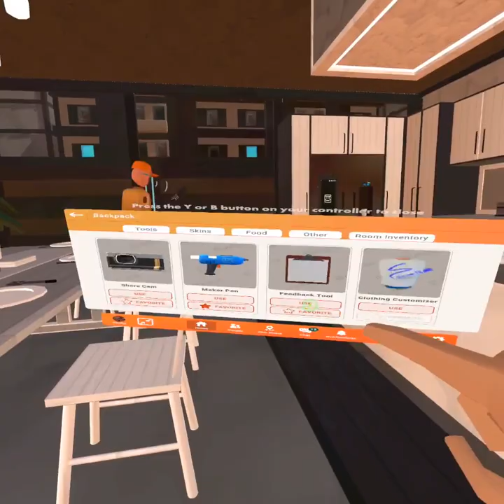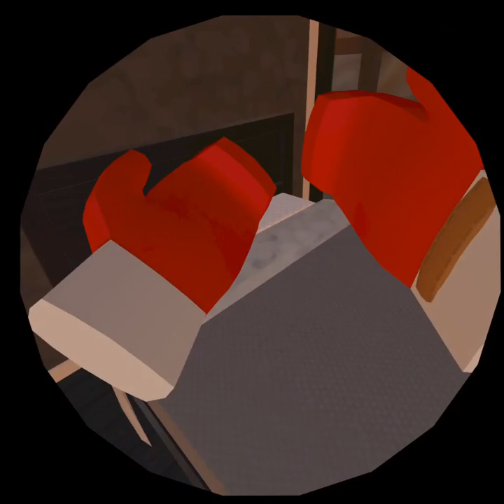rec room interview